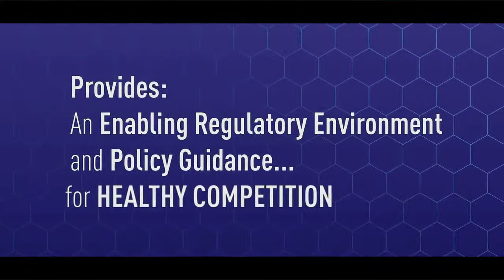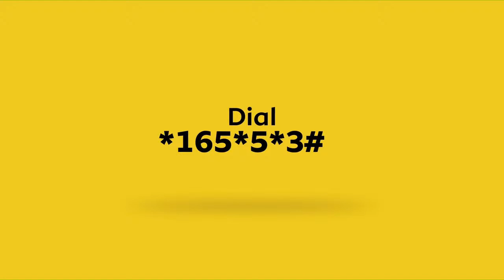UBCBehindTheHeadlines with Charles Odongotho | April 13th, 2022.